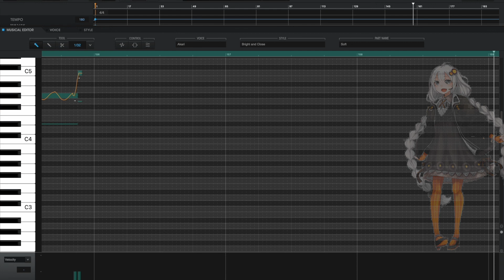自傷無色/Jishou Mushoku (Self-Inflicted Achromatic) - Kizuna Akari [Vocaloid Cover]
At the end of the cover, I tried making Kiruna Akari cry. I think it turned out pretty good.

VSQx tuning: Shara Delvia
(I removed all the tuning and retuned it myself)

Singer: Kizuna Akari